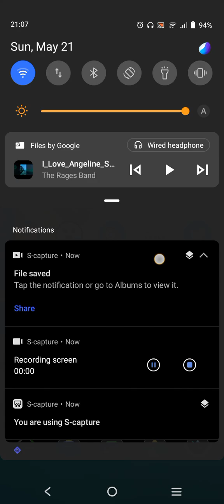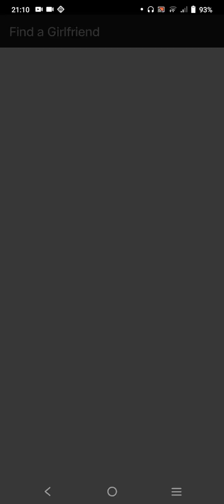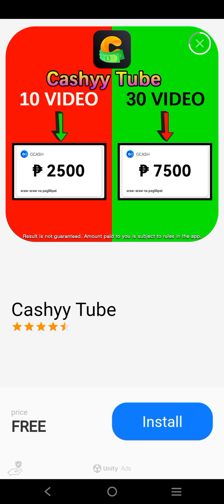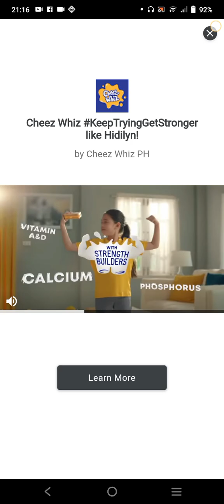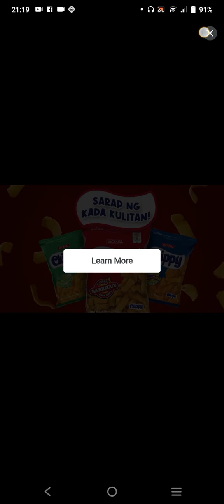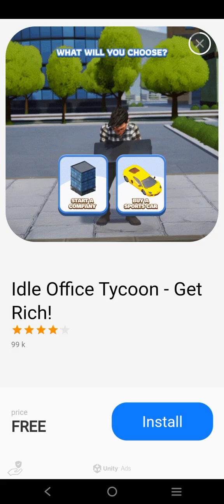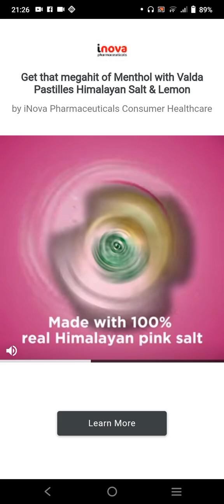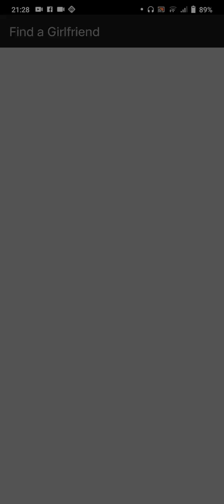Find A Girlfriend Part 2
Published today recently on May 21 2023. Hello guys I will show you my game recorder... This game is called "Find A Girlfriend". Hope you like it thank you together with mp3 embedded in this video.